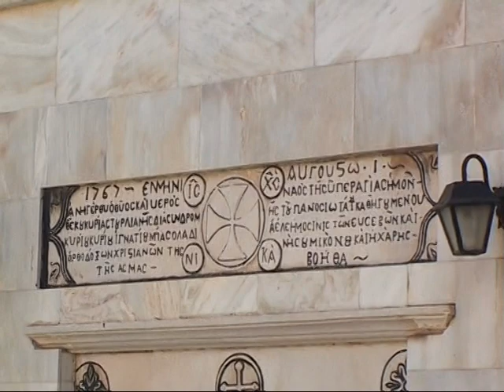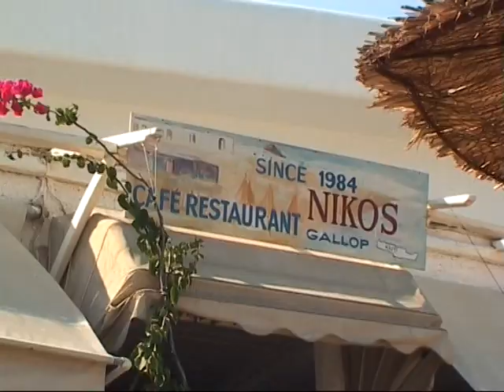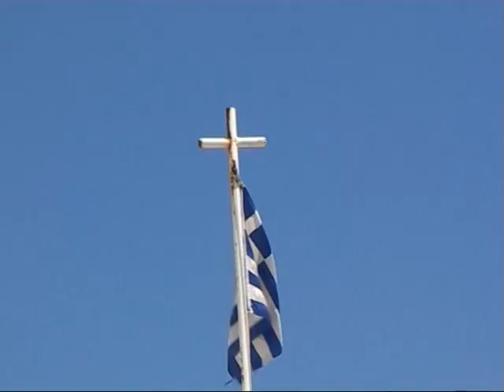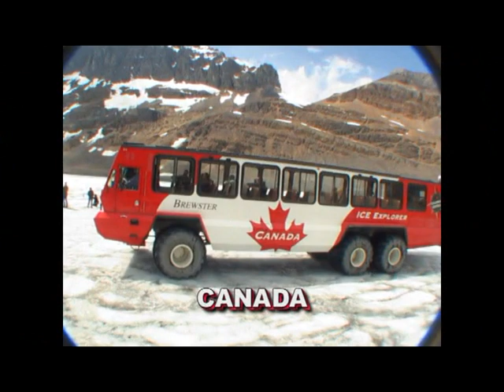la grece 1ère partie myconos paros modif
Découverte des îles grecques mer Égée en commençant par myconos et paros nous finirons par la plus jolie santorin